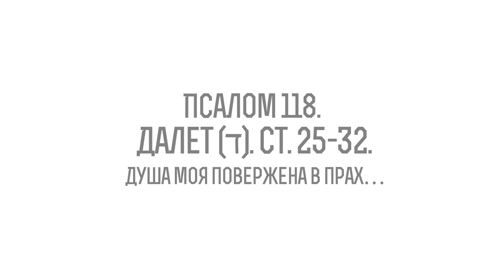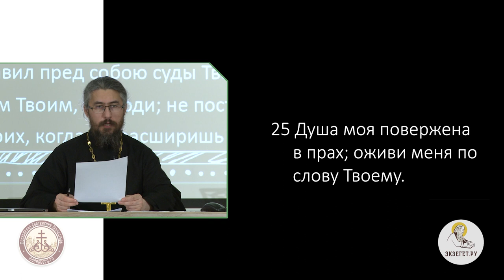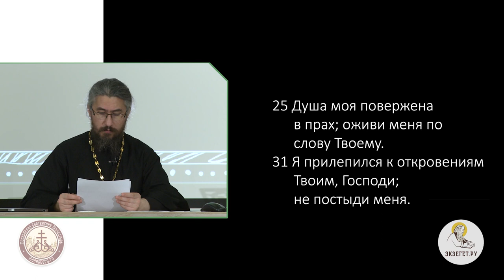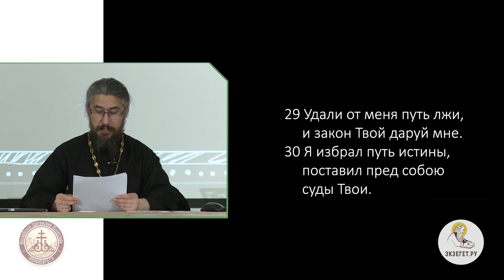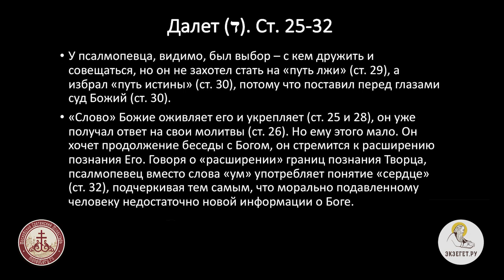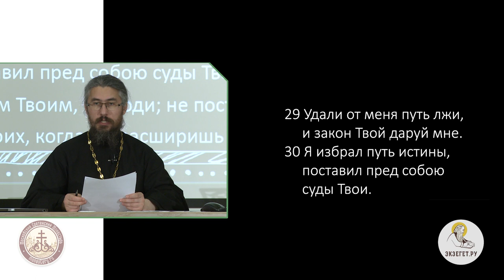Псалом 118. Далет (ד). Ст. 25-32. Душа моя повержена в прах…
Продолжаем цикл лекций иеромонаха Иринея (Пиковского). Изучаем самый длинный псалом в Псалтири 118. Ст. 25-32. Душа моя повержена в прах…
У псалмопевца, видимо, был выбор - с кем дружить и совещаться, но он не захотел стать на "путь лжи" (ст. 29), а избрал "путь истины" (ст. 30), потому что поставили перед глазами суд Божий (ст.30).
"Слово" Божие оживляет его и укрепляет (ст. 25 и 28), он уже получал ответ на свои молитвы (ст.26). Но ему этого мало. Он хочет продолжение беседы с Богом, он стремится к расширению познания Его. Говоря о "расширении" границ познания Творца, псалмопевцев вместо слово "ум" употребляет понятие "сердце"  (ст. 32), подчеркивая тем самым, что морально подавленному человеку недостаточно новой информации о Боге.